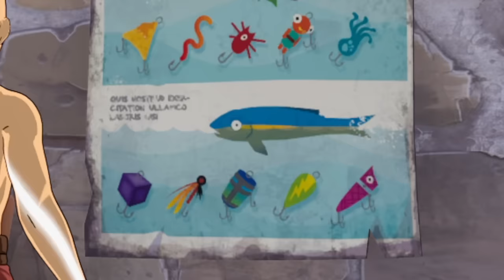Fortnite Just Broke Fishing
Nobody talks about fishing anymore in Fortnite, and today I found out why...